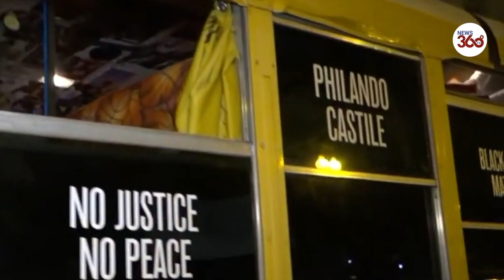Protesters flood Washington DC amid Trump’s RNC speech - News 360 Tv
Anti-Trump protesters and police were seen flooding the Black Lives Matter Plaza in Washington DC, as protesters rallied amid US President Donald Trump's Republic National Convention speech, Thursday.
Police and some of the protesters were seen arguing, with other demonstrators spotted listening to a music band.
This was the last night of the Republican National Convention during which President Donald Trump accepted the official Republican nomination for president.

न्यूज 360 टीवी सबसे निष्पक्ष और विश्वसनीय हिंदी वेब न्यूज़ चैनल है. News 360 Tv पर आप पॉलिटिक्स, बिजनेस, स्पोर्ट्स और बॉलीवुड से जुड़ी ताज़ा ख़बरें देख सकते हैं. सबसे निष्पक्ष और विश्वसनीय लाइव ख़बरों के लिए हमारे साथ जुड़े रहें.  आप हमसे संपर्क कर सकते है ।